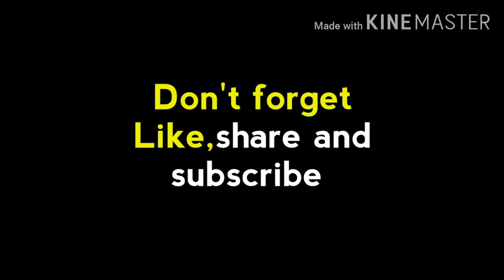NEW MULTIPLAYER SHOOTING GAME BATTLEGROUND WARFARE